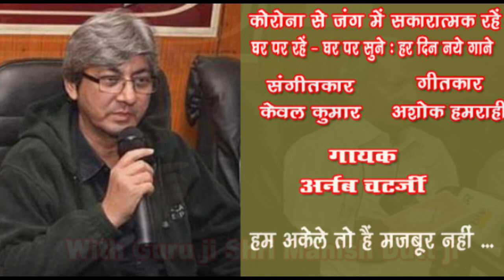Ham akele to hain majboor nahin /Arnab Chatterjee.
Ham akele to hain majboor nahin
Singer : Arnab Chatterjee
Lyricist : Ashok Hamrahi
Music Director : Kewal Kumar

बिलासपुर छत्तीसगढ़ मे जन्मे गायक - संगीतकार अर्नब चटर्जी मुंबई में विगत 25 वर्षों से संगीत के क्षेत्र में अपना योगदान दे रहे हैं।
उन्होंने डॉ. बिप्लव चक्रबर्ती (बिलासपुर), पं प्रताप नारायण(मुम्बई), पं रमेश प्रेम व गीता प्रेम(मुम्बई),  ग़ज़ल सम्राट जगजीत सिंह(मुम्बई),  पं प्रेम कुमार मलिक(प्रयागराज) जैसे गुरुओं से संगीत सीखा है। अर्नब चटर्जी ने कई फिल्में, ऐल्बमस, एड फ़िल्मस , शार्ट फ़िल्मस, टीवी सीरियल्स आदि में  देश के महान कलाकारों जैसे सुरेश वाडकर, साधना सरगम, नितिन मुकेश, बाबुल सुप्रियो, विनोद राठौड़, अनुप जलोटा, अनुराधा पोडवाल के साथ बतौर गायक और संगीतकार कार्य किया है।
अर्नब चटर्जी आकाशवाणी मुम्बई  के नियमित गायक और संगीतकार हैं। इज़हार , खिलते गुलशन, रवानी, महुआ,  साशा,  तेरी जय हो वीर जवान,  प्रभू तारा नाम हजार,  *मेरे ख्वाब,  देवो मे देव,  विघ्नहर्ता,  ओम साई राम,  गजराज गजानन,  आदि म्यूजिक एलबम्स और Brave Heart (मराठी),  झन भुलो माँ बाप ला (छत्तीसगढ़ी) फ़िल्म रिलीज़ हुई हैं, इसके अलावा लघु फ़िल्म The Truth Behind ,  Love  Story आदि के लिए भी काम किया है।
अर्नब चटर्जी को छत्तीसगढ़ रत्न,  IWAF नेशनल अचीवमेंट अवार्ड्स, चक्रधर समारोह,  कुवेत चैप्टर,  रजत सम्मान छत्तीसगढ़ी फिल्म झन भुलो माँ बाप ला *,  *छत्तिसगढ़ हेरिटेज सम्मान, भारतीय दूतावास दुबई आदि अवार्ड्स से नवाज़ा गया है।
देश विदेश में उन्होंने बतौर गायक अनेक कार्यक्रम प्रस्तुत किये हैं। अर्नब चटर्जी की गाई ये ग़ज़ल सुनिए... Like करिए .… Share करिए .और अपने विचार भी अवश्य लिखिए। धन्यवाद 🙏